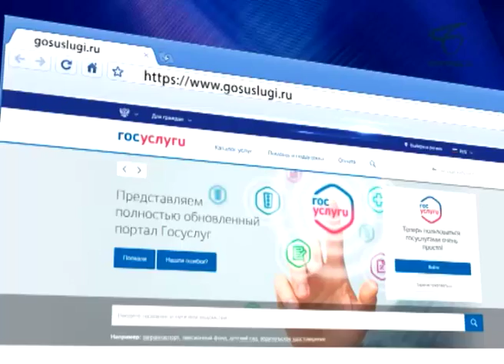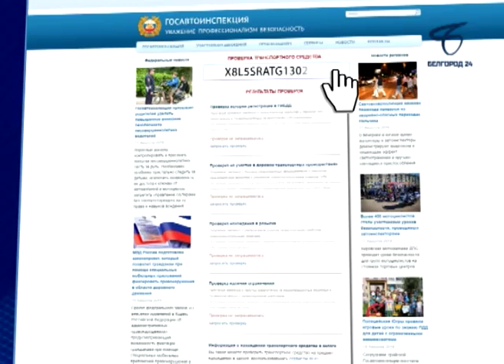Белгородцев приучают пользоваться сайтом госуслуг